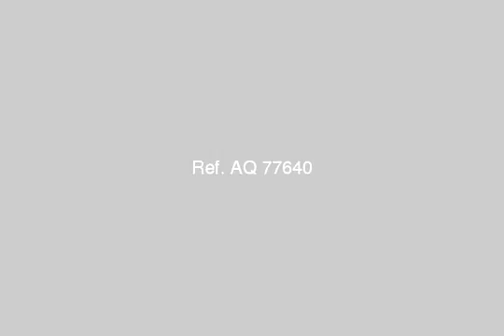apartment for sale in manial cairo - mlseg.com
- شارع المقياس منيل الروضة - Egypt Real Estate |    Greater Cairo |    Manial |     Apartment For Sale